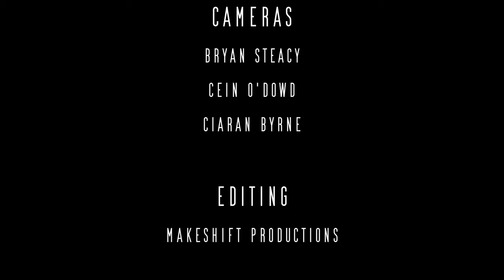Holohan's Live Presents - Blues Confidential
Holohan's Live Presents - Blues Confidential. In association with The Blackstairs Blues Festival.

Holohan's Live is proudly supported by The Department of Tourism, Culture, Arts, Gaeltacht, Sport and Media as part of the Live Performance Support Support Scheme 2021.